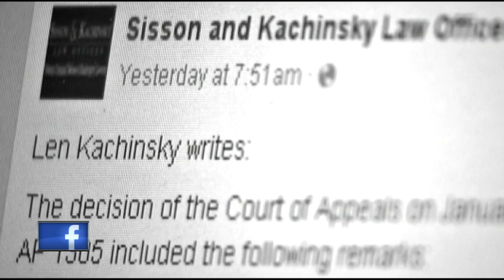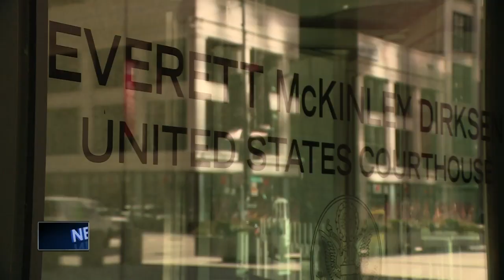NBC26 Exclusive: Making a Murderer story